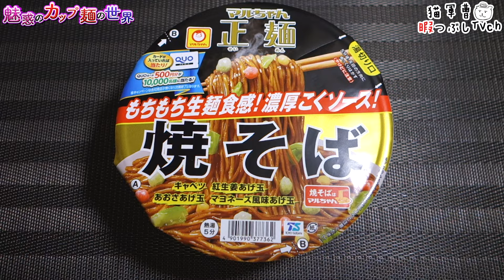マルちゃん正麺 カップ 焼そば【魅惑のカップ麺の世界3830杯】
豚肉を削って揚げ玉を一種類追加かぁ🤔

東洋水産
マルちゃん正麺 カップ 焼そば

2024年3月4日発売

5：至福
4・4.5：美味
3.5：イイね👍
3：普通
2・2.5：うーん…
1.5：( ´_ゝ`)ｽﾝ
1：😡😡😡

BGM/SE
DOVA-SYNDROME